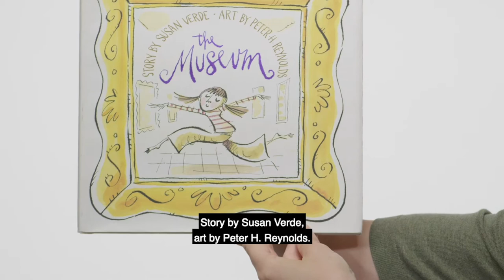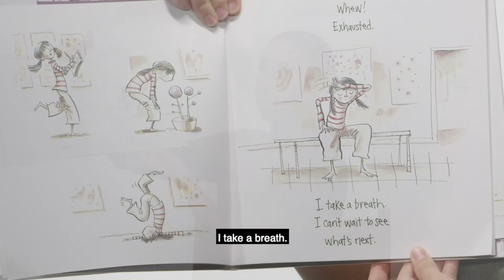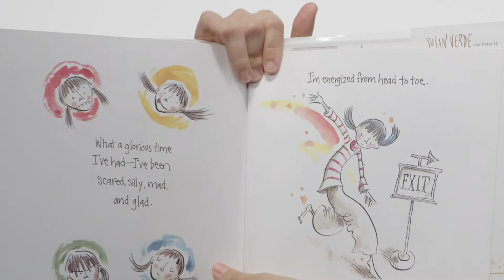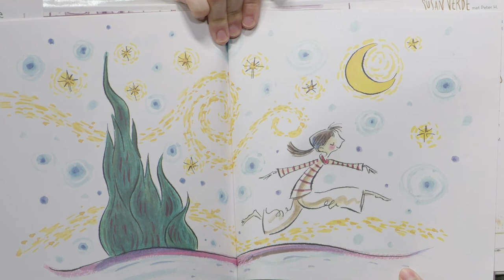Creative Arts Theatre - Happy At Home Series - The Museum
Story Time with the City of Tampa's Creative Arts Theatre Company. The Museum by Susan Verde with art by Peter H. Reynolds. for more HappyAtHomeTPA with TPR content for the whole family.